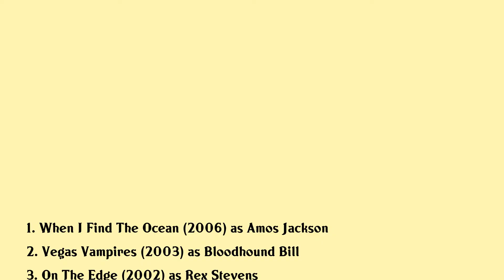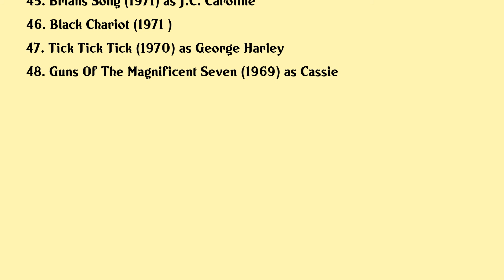Bernie Casey Movies list Bernie Casey| Filmography of Bernie Casey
Bernie Casey Full Movies List Filmography of Bernie Casey

Latest movies of Bernie Casey are:

1. When I Find The Ocean
2. Vegas Vampires
3. On The Edge
4. Tomcats
5. The Last Brickmaker In America
6. The Simple Life Of Noah Dearborn
7. The Dinner
8. Once Upon A Time When We Were Colored
9. Revenge Of The Nerds Iv Nerds In Love
10. In The Mouth Of Madness
11. The Glass Shield
12. Street Knight
13. The Cemetery Club
14. Revenge Of The Nerds Iii The Next Generation
15. Chains Of Gold
16. Hammer Slammer Slade
17. Another 48 Hrs
18. Mothers Day
19. Bill Teds Excellent Adventure
20. Backfire

Complete list of movies acted by Bernie Casey are in this video.

Please Comment down your favorite movie of Bernie Casey